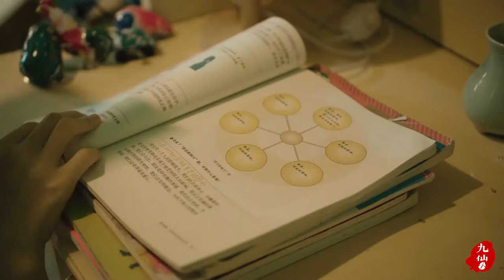广东老话：儿女不如叉烧？秘制叉烧配上热腾腾的煲仔饭，确实香【九仙人兒】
九仙人兒，一個愛做飯的廣西女孩！一個女武俠的美食日記！
專注於美食，山水間的美景，會讓你發現生活中更多的精彩~